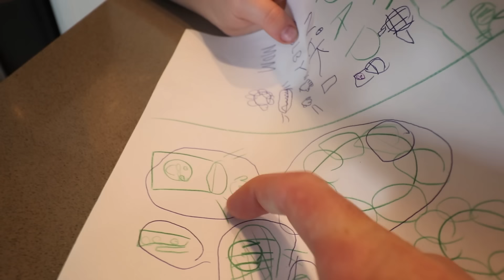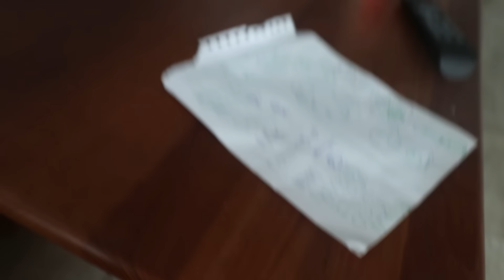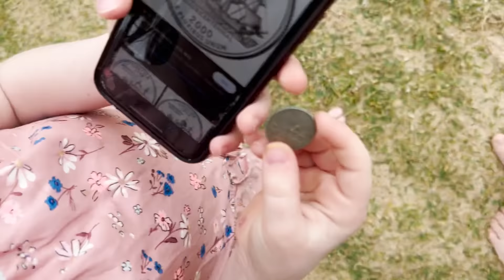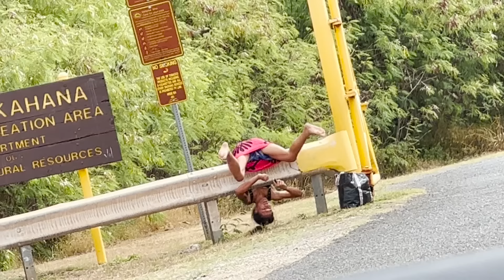JENNY'S DREAM COME TRUE!! Family Swims with Sea Turtles in Hawaii and we feed our new Pet Horses!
welcome to a BEST DAY EVER Morning Musical  🎶🎵🎶

Best Dream Vacation Day Ever 1264

Welcome to another day on the beach with the family! We are starting the morning off right with some music. Adley has made a few musical instruments and we asked people to sign up so that we can make a band. After everyone has singed up, and we have our pretend play instruments in hand, we start making music. Adley starts off singing before passing it on to me, and then I pass it to Jenny and Baby Navey to finish. Navey discovered that my instrument is full of candy so she opens it up and has a quick snack lol. Now that we have practiced being a band we all follow Adley outside to the back yard where we march around and play music.

When we were driving around the other day, Niko found some horses, so we want to go feed them, but before we leave, chef Adley has made a dessert for everyone. Watermelon and Pretzels arranged to look like red hot Hawaii fire or lava. It's way good and so creative! We load up the car, get some apples and carrots and head off to see the animals. We get there and Niko sees some baby chickens roaming around. Its so cute how much the kiddos love animals! After calling to them, the horses and a little pony come walking over. Niko feeds the carrots, Adley feeds them apples, and Navey pets them. I love it!

Back at our Hawaii house, we decide to spend some time on the beach. The kiddos are playing in the sand with our friends, so Jenny and I decide to go snorkeling. After swimming around and looking at fish, Adley joins us. We see coral and sea shells, color full fish and fish that are camouflaged. While we are swimming out of no where comes a sea turtle!! It is so cool. We don't want to disturb it, so we stay a little way away, but also swim with it for a few minutes. Its a dream come true for Jenny and Adley!!

After swimming and our lunch routine, we head into the backyard again to do some coconut hunting. We want to try and crack one open to see whats inside and if we can get any wild coconut milk. The first one we find is super hard to open but once we do we find its not good. We ask our neighbors if we could get a coconut out of their yard and this one is much better, and actually ripe. We get it open pretty quick and break into the coconut. I wonder if its going to be good?

We end the night back on the beach hunting for crabs. We see to many tiny ones, a few big ones, and even a jelly fish! I love it here!!

Watch Adley's last video: ADLEYS TWiN MERMAiD!! Melody the Lost Mermaid of pirate island is back as a Real Kid! new 3D cartoon

Watch yesterday's Best Day Ever: Swimming with WiLD DOLPHiNS!! Ocean Adventure to Snorkel with a Dolphin Pod & Sea Turtles in Hawaii

Don't forget to get Adley's free apps:
UNICORN CATCH

FUN WITH ADLEY:
AforAdley.com